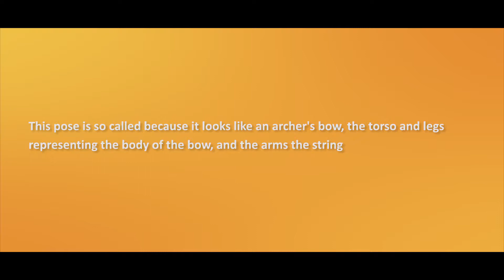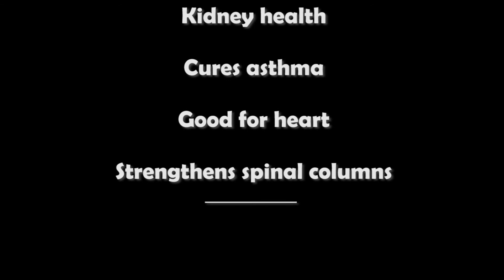Dhanurasana | How To Do DHANURASANA | Nagarjuna Ayurveda | Bow Pose Yoga Exercise For Stress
Dhanurasana, Bow Pose, or sometimes Urdva Chakrasana is an asana. Relieves back pain, improves function of spleen, liver, pancreas and intestines.